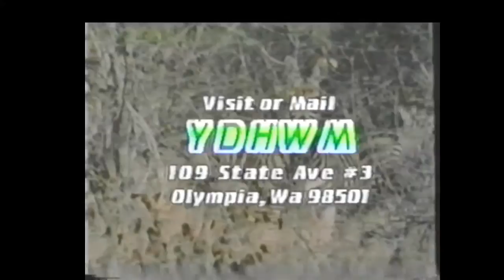YDHWM 3649 It Was a Puddle 200914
Heather and James on Mondays!

day: monday
date: september 14 2020
tape: